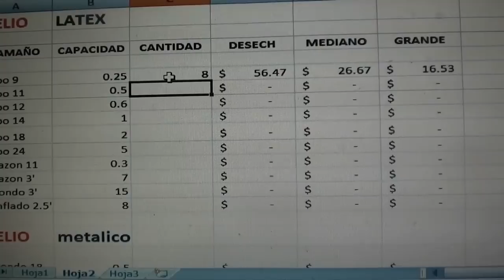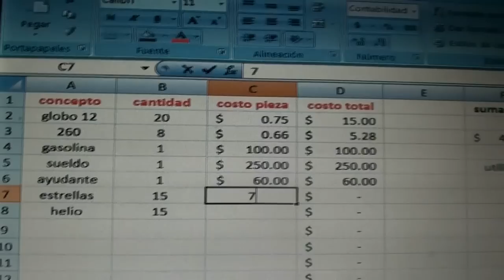curso enero 2014